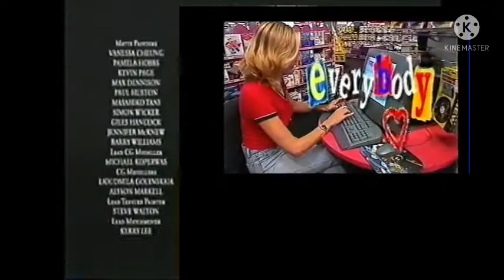TRC Community (September 21st, 2021)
After The Raphy Channel Movie: Harry Potter and the Prisoner of Azkaban, a Season 1 Episode of The Proud Family! and an episode of The Danger Family!